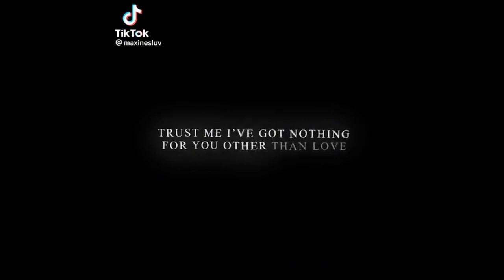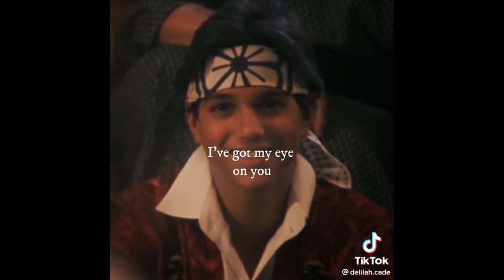kumiko n Daniel edits